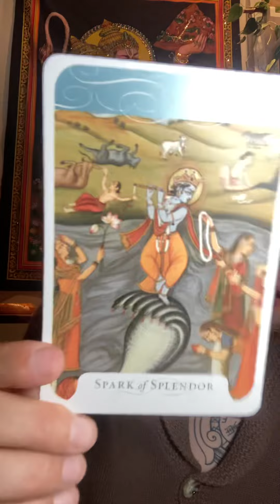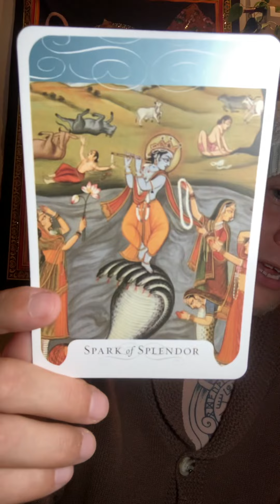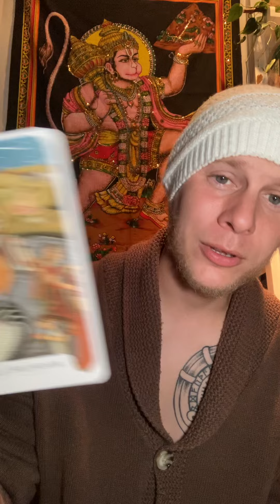Advice From The Gita: Chapter 10 Verse 41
At Expeditious Fool there are:
No judgments
Complete Compassion
100% Accountability
RESULTS!!!